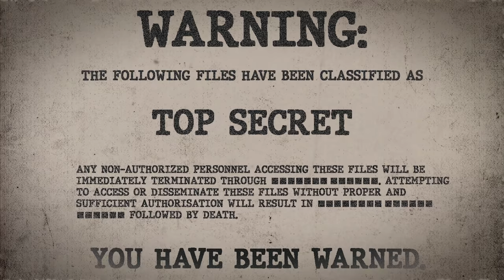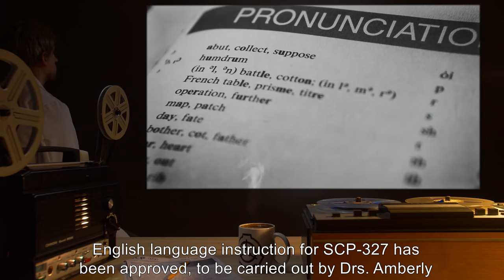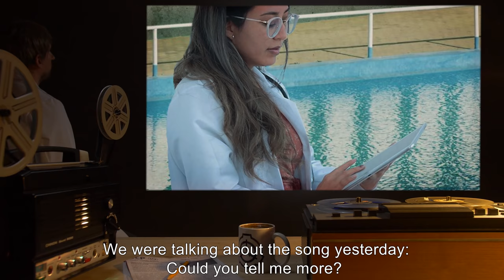SCP-327 | The Mermaid (SCP Orientation)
Today we will be studying Item number SCP-327: The Mermaid, Object class: Euclid.

SCP-327 is a female specimen of a mammalian species resembling the West Indian manatee. The subject bears anomalous bodily features: the flippers bear distinct fingers and a functioning opposable thumb, and the skull and facial features resemble that of a human. SCP-327 is sapient and capable of speaking simple English sentences, though it experiences significant difficulty in doing so, both in pronunciation and comprehension of concepts.

SCP-327’s anomalous effect is based around its primary vocalization, taking the form of songs similar to that of cetaceans. These vocalizations are regarded as highly unpleasant to listen to, and will result in severe headaches and audio-visual hallucinations in humans, persisting for 6-12 hours. Those affected will often report claustrophobia, an aversion to water and aquatic animals, and occasionally sensations similar to that of drowning. Other mammals will experience the same effects.

and released under Creative Commons Sharealike 3.0. Contributors: unknown, Djoric (rewrite author)

Attribution: James St. John